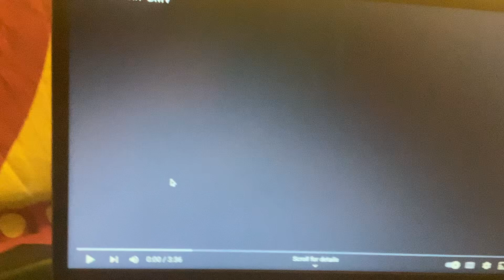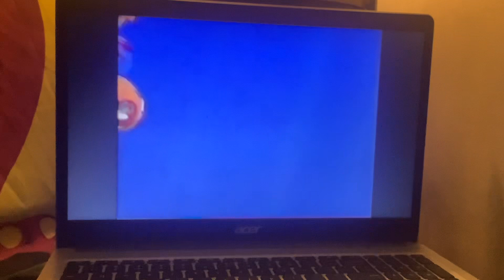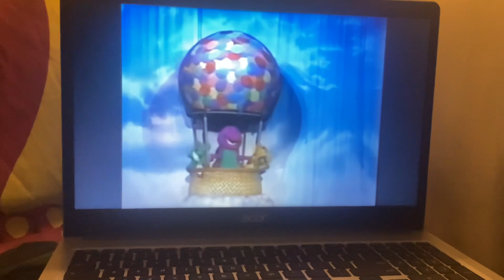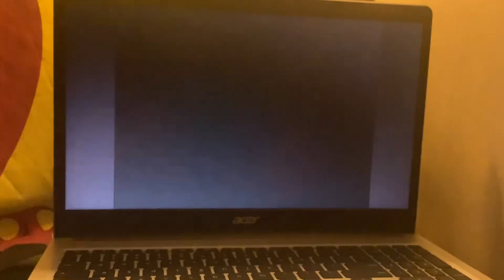Kiss The Girl